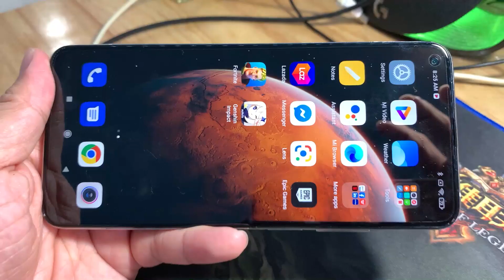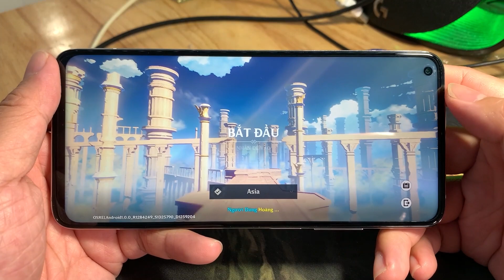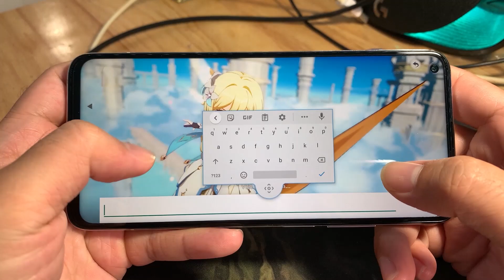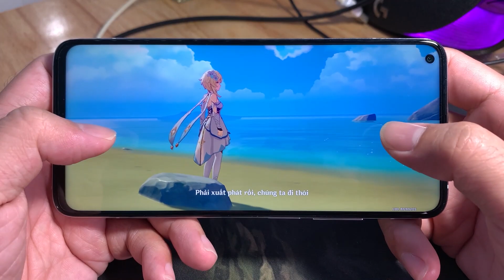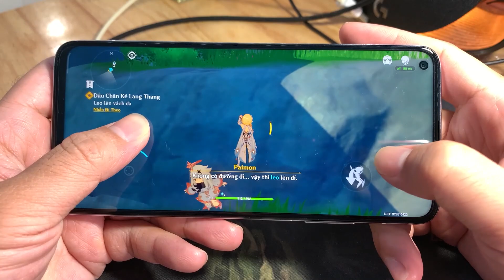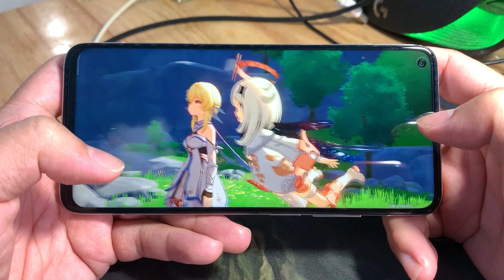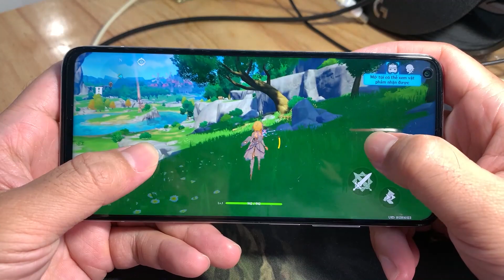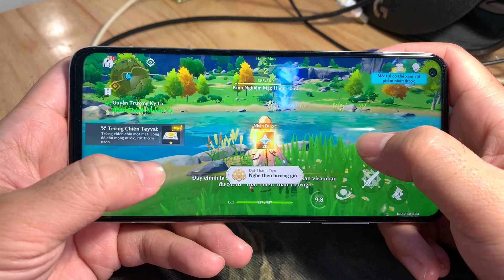Test game Genshin Impact On Xiaomi Mi 10T Pro 5G 144hz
Test game Genshin Impact On Xiaomi Mi 10T Pro 5G
Have Fun